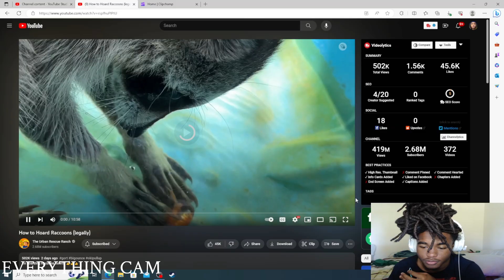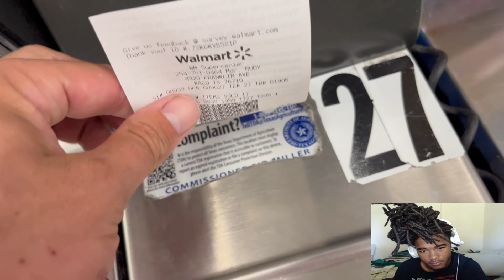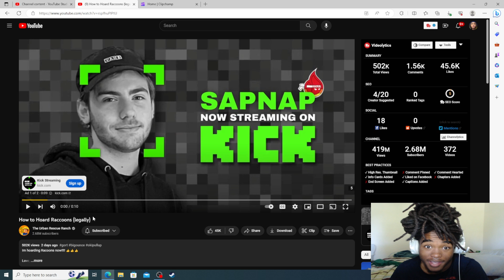How to Hoard Raccoons (legally) The Urban Rescue Ranch REACTION